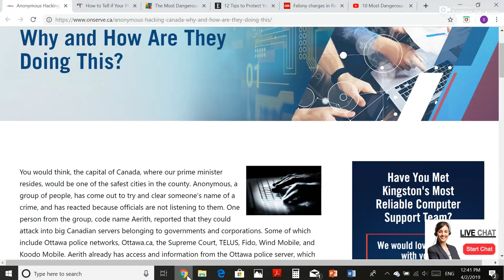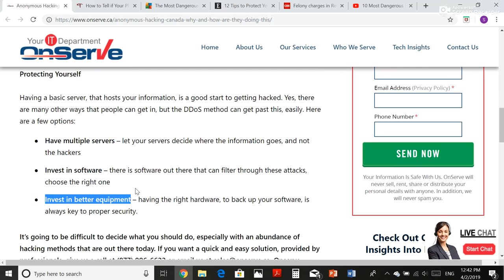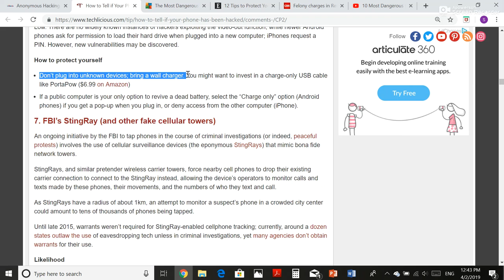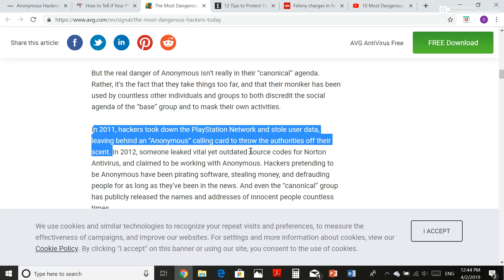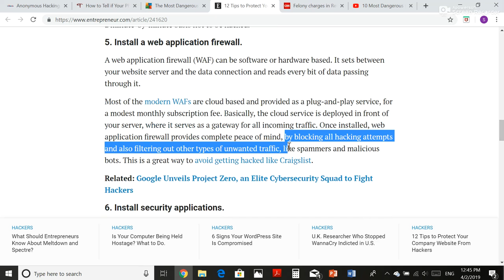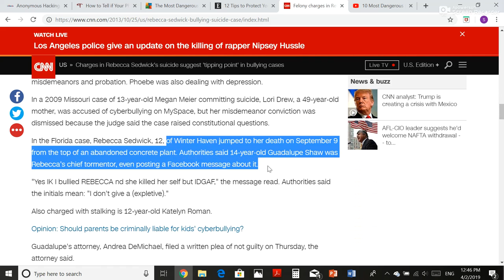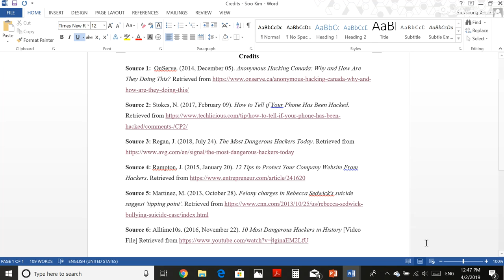Desktop Documentary on How To Prevent Hackers Hack Into People's Account Soo Kim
My desktop documentary on how people can prevent their personal account from being hacked.